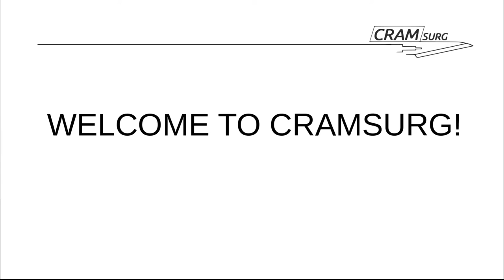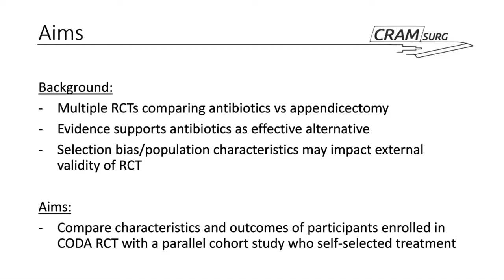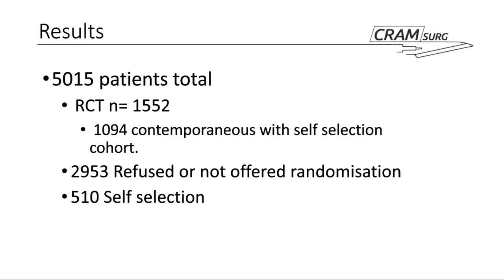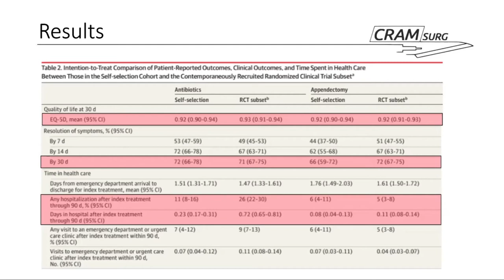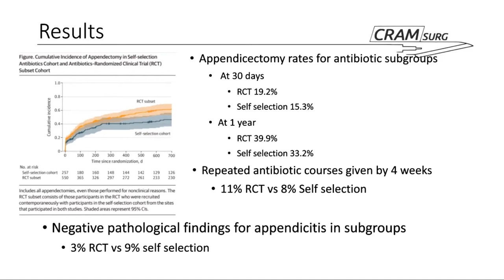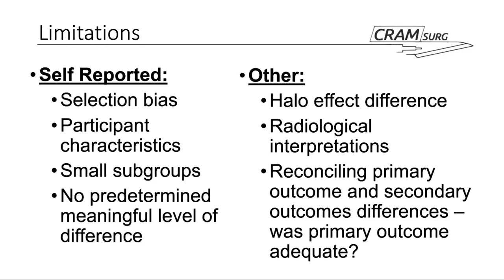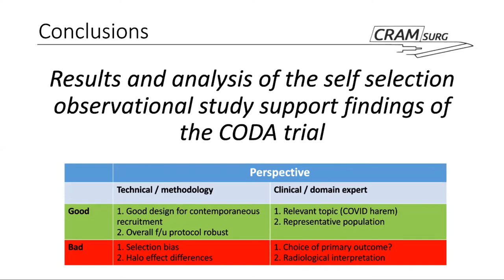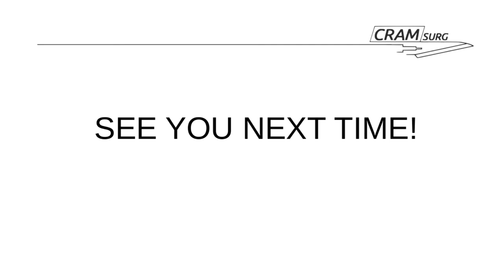CRAMSURG Episode 30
Episode 30 of CRAMsurg!

The Paper for discussion is Self-selection vs Randomized Assignment of Treatment for Appendicitis